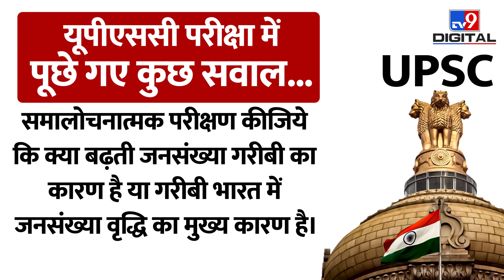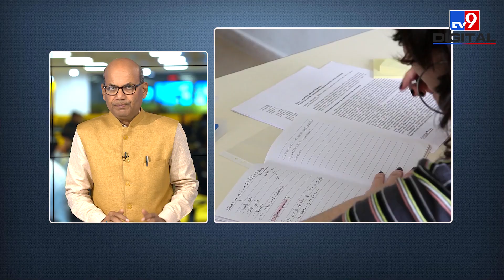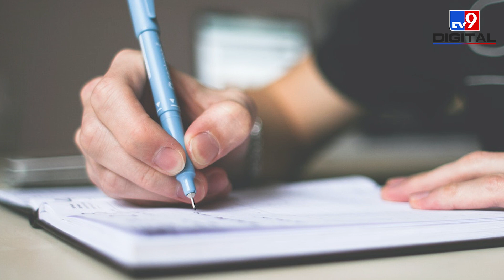Competitive Exams के लिए Important Subject जनसंख्या से जुड़े पहलु | Career Mantra by Dinesh Pathak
Career Mantra के इस अंक में प्रतियोगी परीक्षाओं के लिए अति महत्व के विषय जनसंख्या (Population) और उससे जुड़े विभिन्न पहलुओं पर चर्चा करेंगे... सबसे पहले आप जान लें कि यह विषय क्यों महत्वपूर्ण है... UPSC Exams में पूछे गए कुछ सवाल...
- जनसंख्या से जुड़ी शिक्षा के प्रमुख उद्देश्यों की विवेचना कीजिये तथा भारत में उन्हें प्राप्त करने के उपायों का विस्तार से उल्लेख कीजिये।
- "महिलाओं को सशक्त बनाना जनसंख्या वृद्धि को नियंत्रित करने की कुंजी है।'' चर्चा कीजिये।
- समालोचनात्मक परीक्षण कीजिये कि क्या बढ़ती जनसंख्या गरीबी का कारण है या गरीबी भारत में जनसंख्या वृद्धि का मुख्य कारण है।

FaridAli/Producer | ManishKumar/Editor